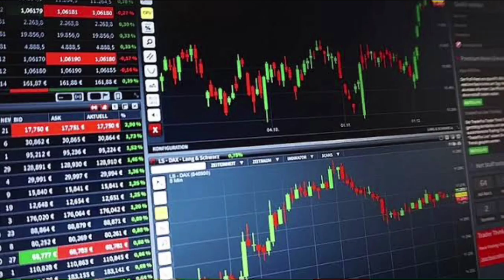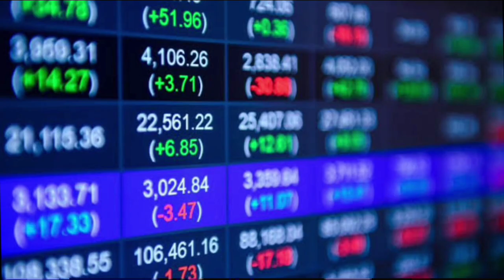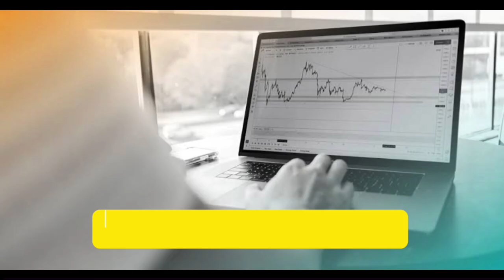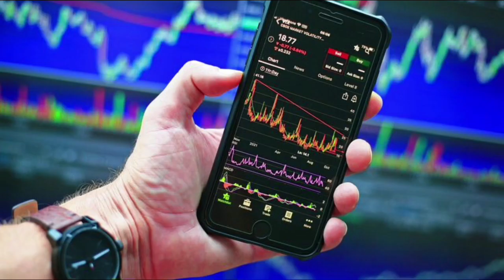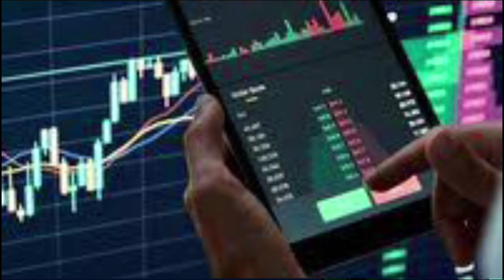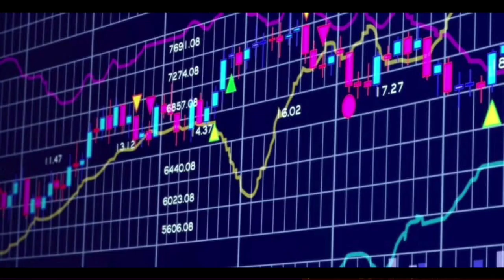8 sentimen membuat harga saham naik turun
Dunia pasar saham adalah pasar yang paling sensitif naik dan turun, lebih banyak jual atau beli atau naik dan turun
Semuanya pergerakan harga saham naik maupun turun dipengaruhi sentimen positif atau negatif
agar lebih jelas simak vidionya ya...
Mohon dukungannya agar chanel ini bisa kedepannya dengan cara klik tombol
komen
shere
Salam
Iwan Pa1000